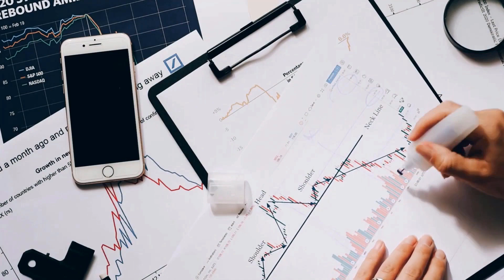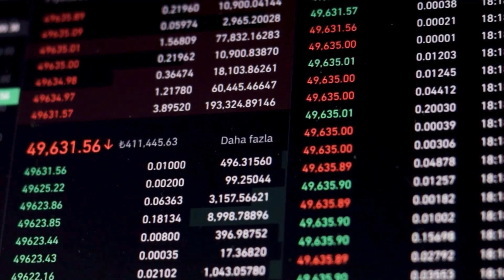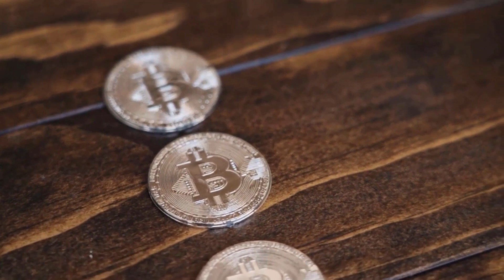MEMECOIN PRICE WILL X6500 AFTER THIS MASSIVE UPDATE - MEME PRICE PREDICTION & NEWS